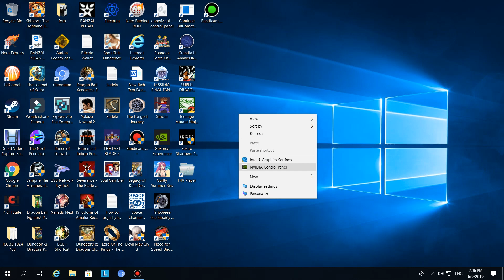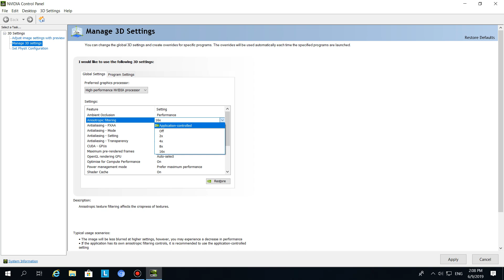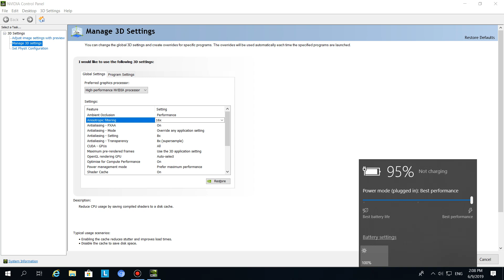3 Minute Tutorial On How To Adjust Your Nvidia Geforce GTX (950M) Settings On Windows 10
In this video with commentaries you may find a way to fix the slowdowns in the the games that you've played. If you have the same or similar video card to Nvidia Geforce GTX 950M, you might try this settings. Feel free to make various adjustments when needed for a specific video game.